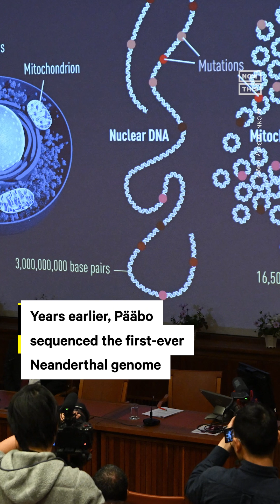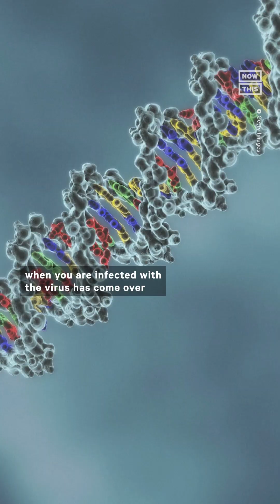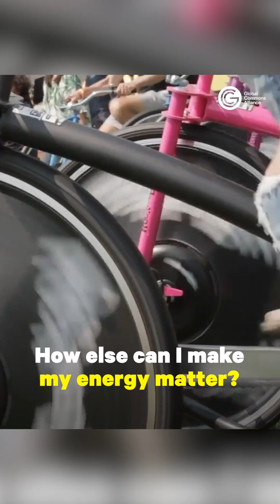Geneticist Wins 2022 Nobel Prize for Work With Neanderthal DNA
Never let anyone tell you science isn’t cool — this Swedish geneticist won a 2022 Nobel Prize for his work with Neanderthal DNA